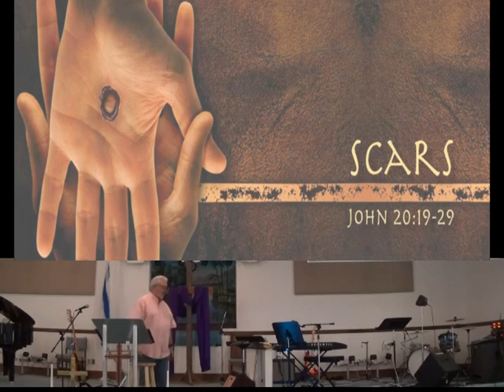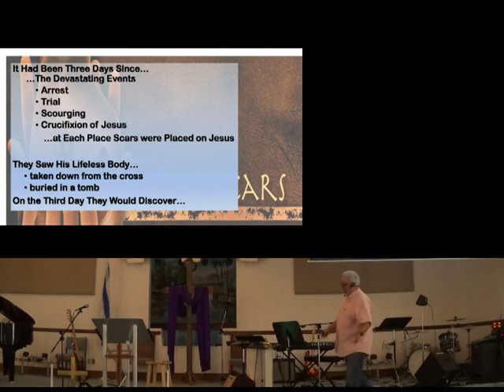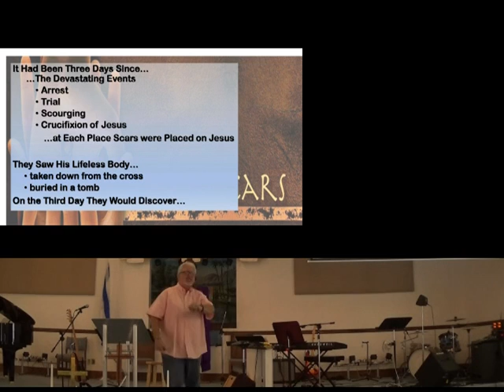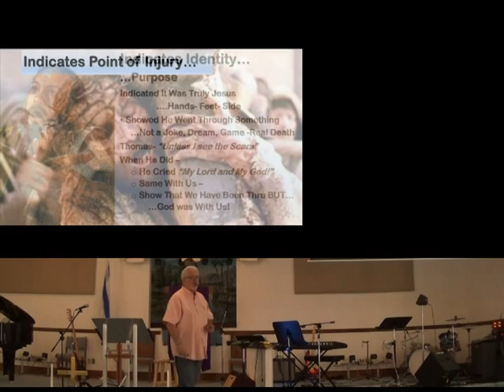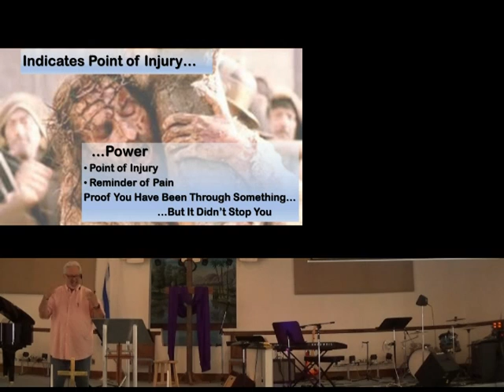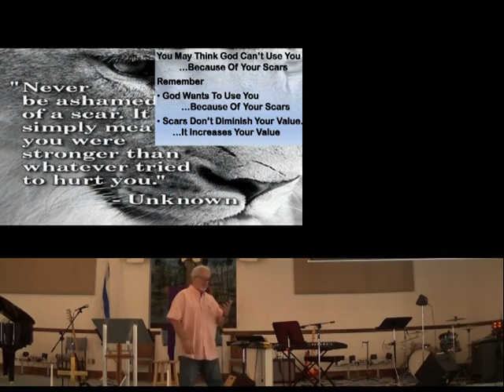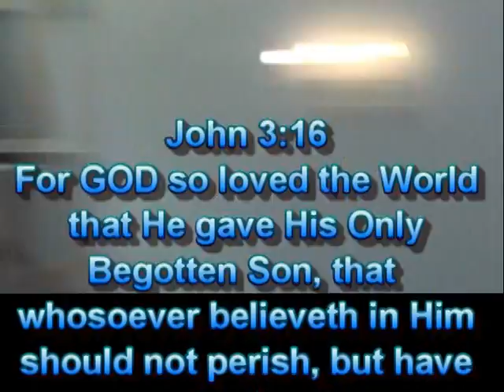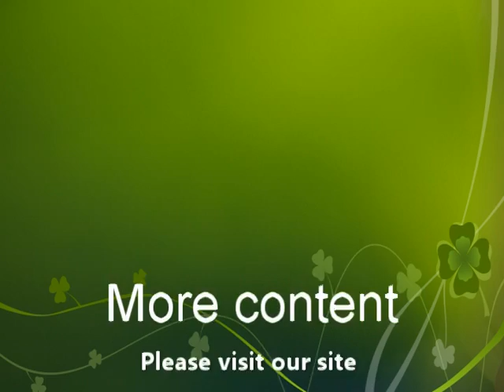God Never Wastes Out Pain 18Aug19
Scars  John 20:19-29

CCLI 5918